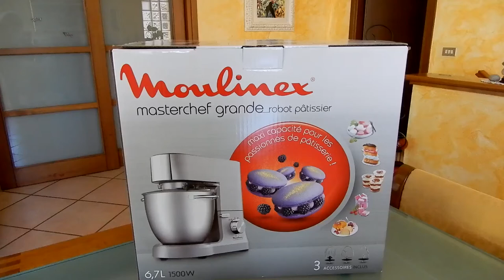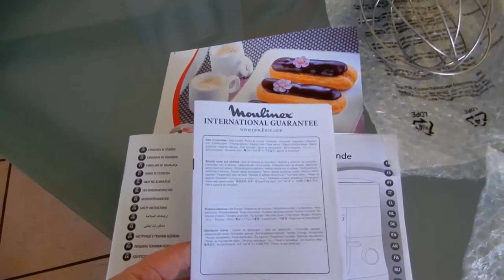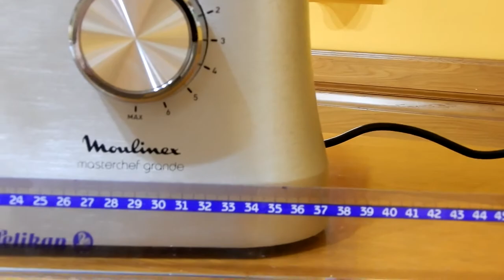Planetaria Moulinex QA810D Master chef grande. Impastatrice planetaria. recensione- unboxing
Moulinex QA810D Master Chef Grande . Impastatrice Planetaria,  6.7 Litri,  Acciaio pressofuso, 7 velocità + Pulse  1500 W, 80 Decibel,.
Questa è la Planetaria Moulinex che ho acquistato. Nella recensione vi dirò nel dettaglio tutte le sue caratteristiche.
Alle volte l' altezza del gancio deve essere modificata . Nel canale ho messo un video tutorial  dove spiego come fare , andate a vederlo.
Attenzione;:
TUTTI I PRODOTTI CHE RECENSISCO O DI CUI PARLO NEI VIDEO ,NON sono frutto di accordi con le aziende che li producono o vendono , I VIDEO NON sono sponsorizzati.  Sono ACQUISTI che ho fatto per MIO USO PERSONALE, Nei video  voglio solo condividere le impressioni che ho avuto durante il loro utilizzo. Sono miei pareri  e non sono indotti da nessuno che potrebbe averne interesse .